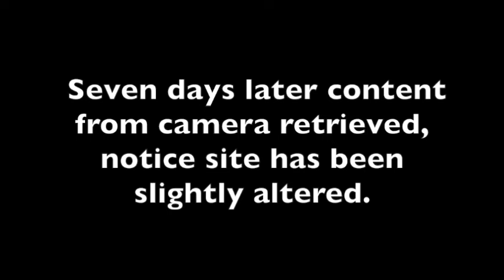Haunting Footage Near Shelter In The Woods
After finding a weird shelter made from limbs and branches in the woods near Crescent Falls Alberta Canada, a trail camera capable of live video captures images of large upright beasts known to a local native band as Kiwakatan, a close relative of the Sasquatch known to feed on rotting flesh like the bear and the crow, Kiwakatan translates to Forest Beast also known as Kiwakatan Wapia Wey translating to Forest Beast of Darkness.